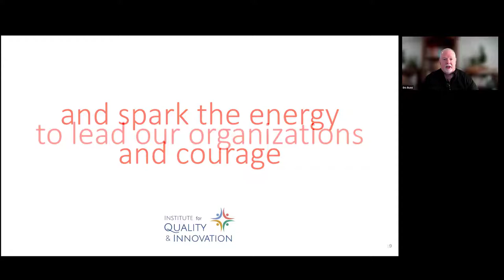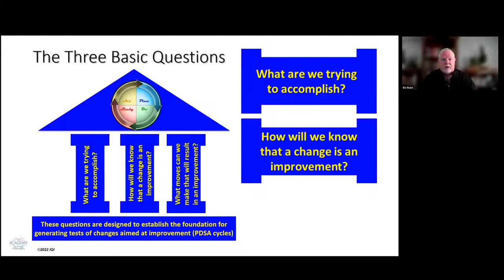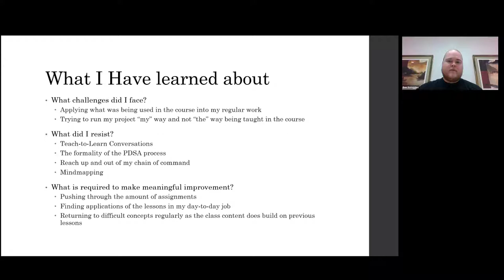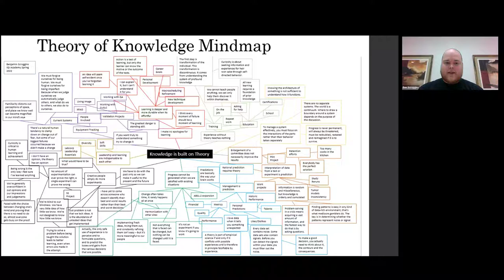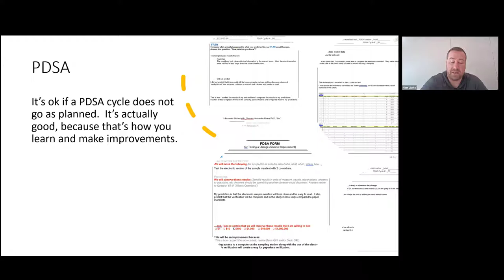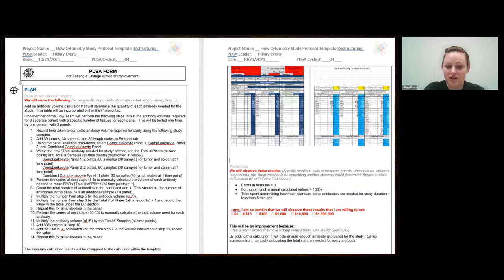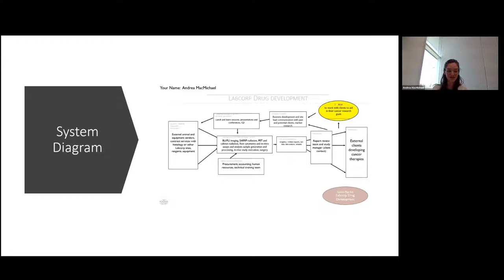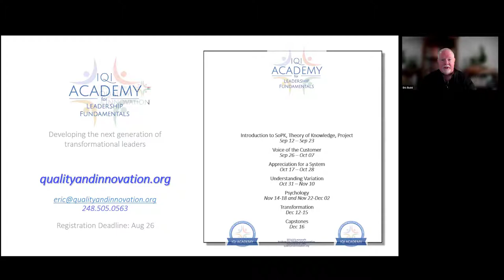IQI CAPSTONES 2022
IQI Academy for Leadership Fundamentals. Academy overview. Capstone presentations.
IQI Academy Capstone presentations with IQI Academy overview.
00:00 Welcome
16:46 Ben Scroggins
33:06 Matt Clarke
42:36 Hillary Evens
56:29 Andrea MacMichael
01:08:28 Deming was a lifelong learner
01:09:45 Register